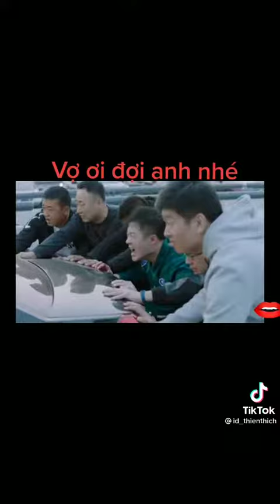làm hết tất cả để dành lại sự sống Cho người mình yêu